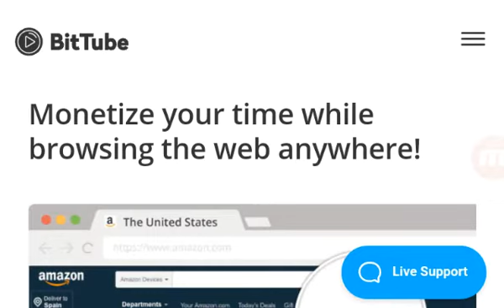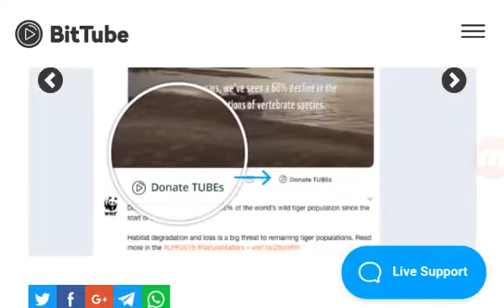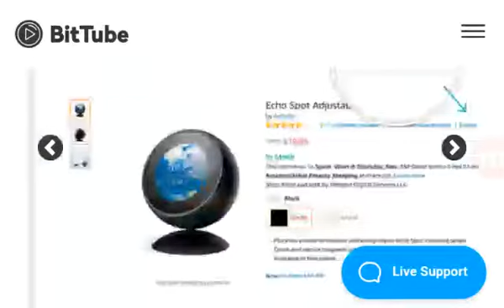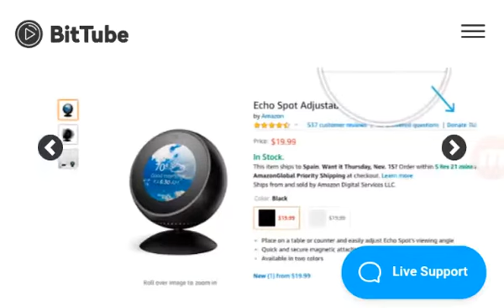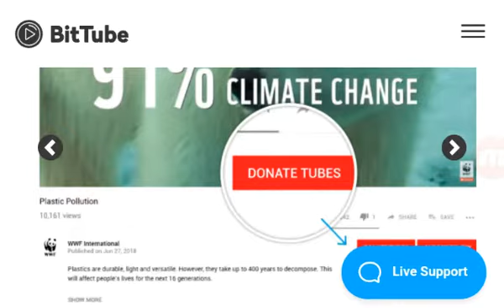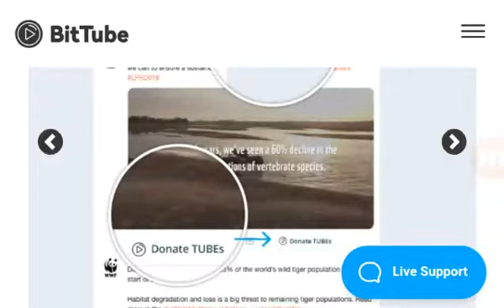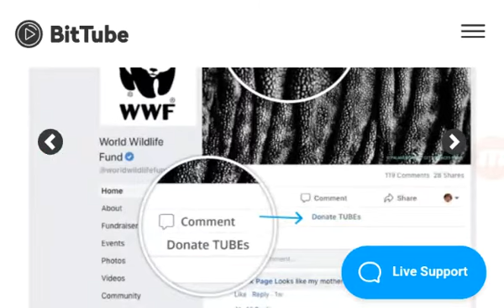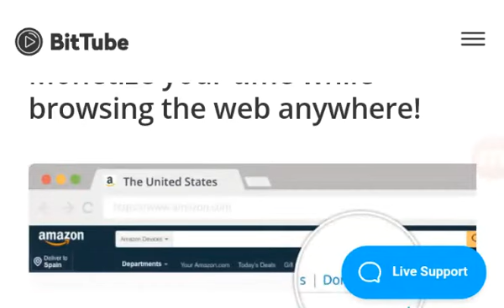Bit-Tube - In Search Of Great Tokens